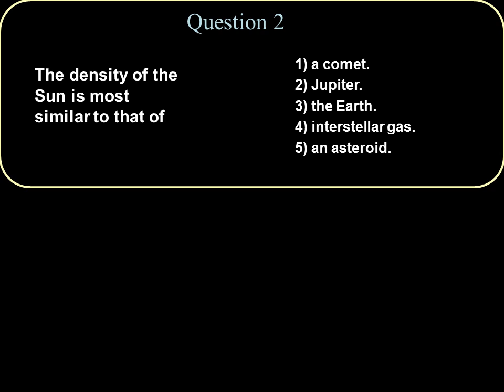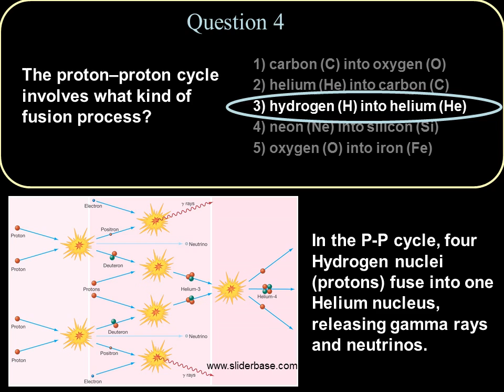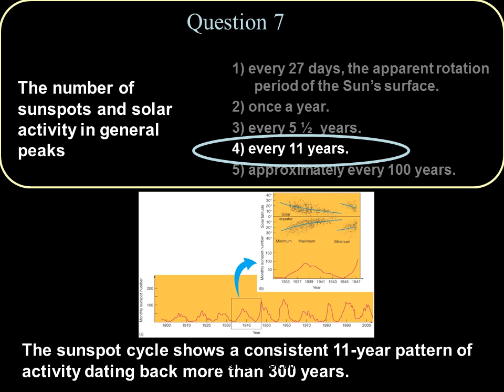Clicker Questions about the Sun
The visible light we see from our Sun comes from which part?
1) core
2) corona
3) photosphere
4) chromosphere
5) convection zone
The density of the Sun is most similar to that of
1)  a comet.
2) Jupiter.
3) the Earth.
4) interstellar gas.
5) an asteroid.
The Sun is a ball of charged gas, without a solid surface.
Jupiter has a similar composition, but not enough mass to be a star.
The Sun is stable as a star because
1) gravity balances forces from pressure.
2) the rate of fusion equals the rate of fission.
3) radiation and convection balance.
4) mass is converted into energy.
5) fusion doesn’t depend on temperature.
The proton–proton cycle involves what kind of fusion process?
3) hydrogen (H) into helium (He)
4) neon (Ne) into silicon (Si)
5) oxygen (O) into iron (Fe)
If a neutrino can escape from the solar core within m1) minutes
2) hours
3) months
4) hundreds of years
5) about a million years
inutes, then    how long does it take a photon to escape?
Gamma ray photons are absorbed and re-emitted continuously in the layers above the core.
They gradually shift in spectrum to visible and infrared light at the photosphere.
What is probably responsible for the increase in temperature of the corona far from the Sun’s surface?1) a higher rate of fusion
2) the Sun’s magnetism
3) higher radiation pressures
4) absorption of X-rays
5) convection currents
The “Solar Neutrino Problem” refers to the fact that astronomers
1) cannot explain how the Sun is stable.
2) detect only one-third the number of neutrinos expected by theory.
3) cannot detect neutrinos easily.
4) are unable to explain how neutrinos oscillate between other types.
5) cannot create controlled fusion reactions on Earth.Further experiments have shown that solar neutrinos can change into other types that were not initially detected.